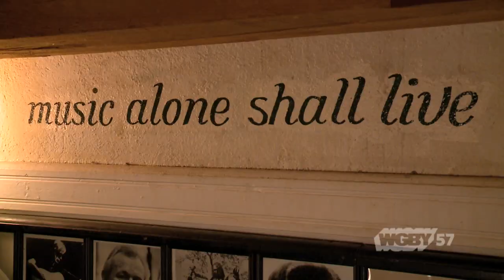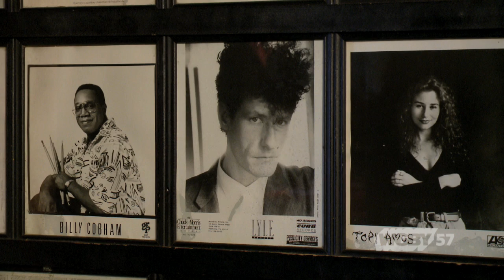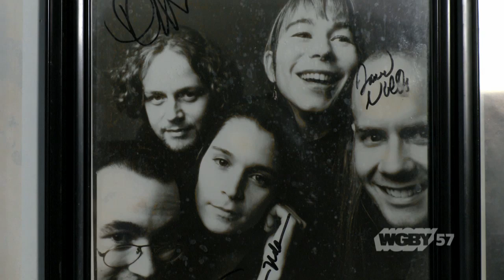Music Alone Shall Live: 35 Years of the Iron Horse Pt. 3 | Connecting Point | Mar. 17, 2014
In the third installment of Music Alone Shall Live: 35 Years of the Iron Horse, the evolution of the room is examined, and patrons discuss why local and national artists return time and time again to the storied venue.